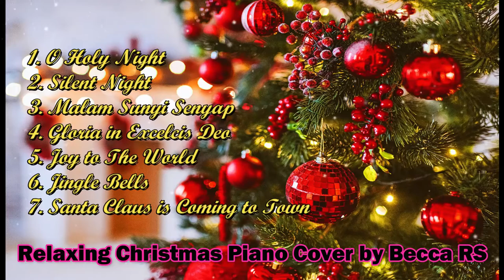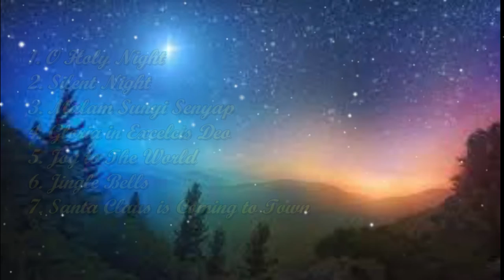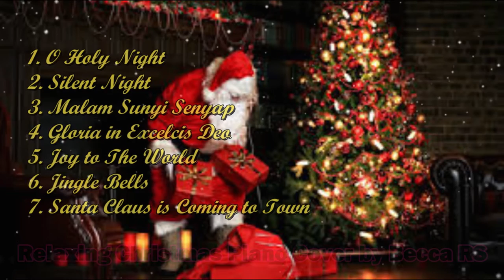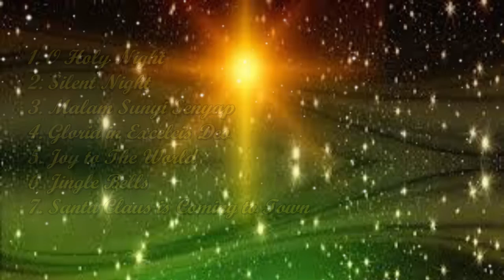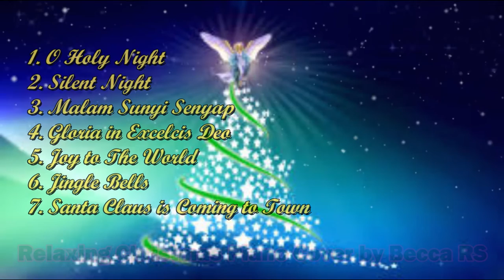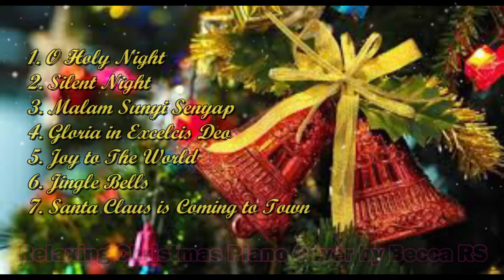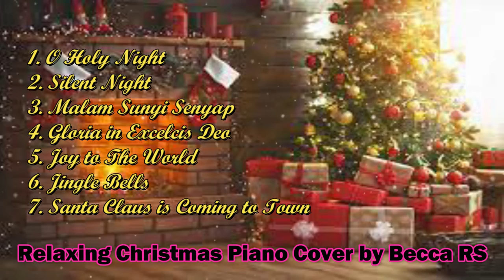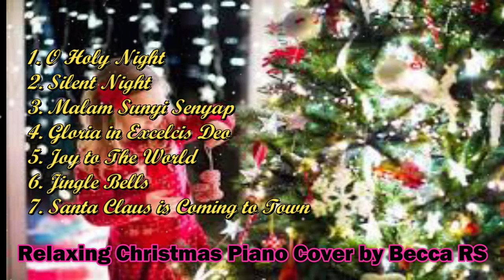Relaxing Christmas Piano Cover by Becca RS, Merry Christmas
christmas song
relaxing christmas music
relaxing christmas piano
merry christmas
holy night
silent night
christian songs
christmas instrumental
christmas music
musik natal
instrumental natal
soothing christmas piano
peaceful music
night christmas